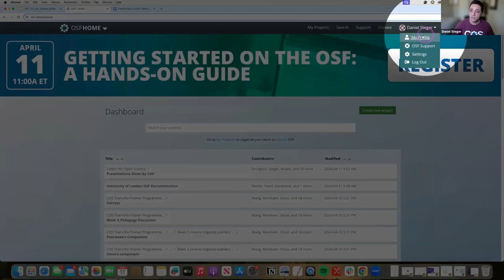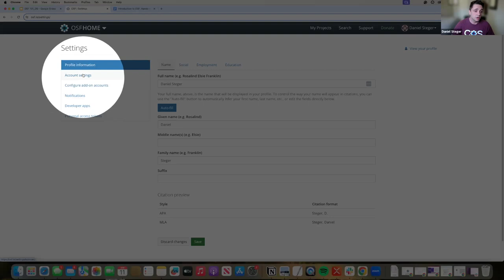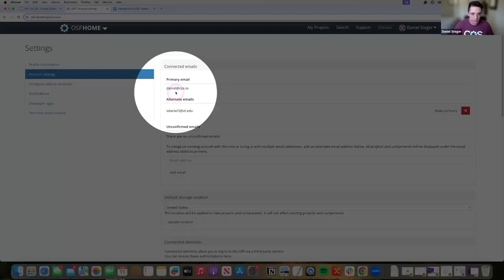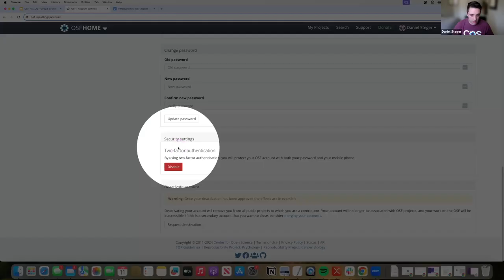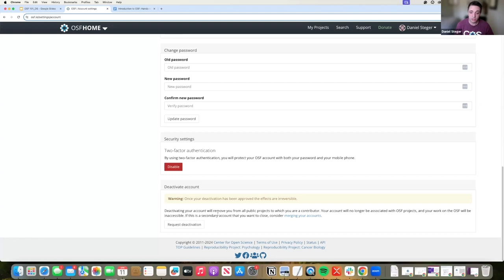Profile Overview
Explore ways to enhance visibility and collaboration opportunities through your OSF profile, making it easier for fellow researchers to connect with you and discover your work. Elevate your online presence and establish yourself as a reputable figure in your field with a compelling OSF profile.